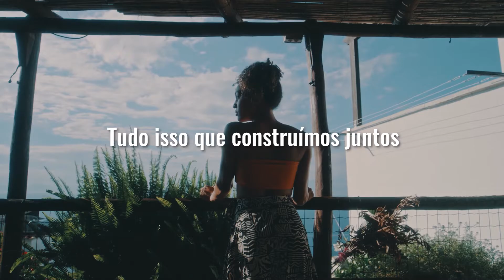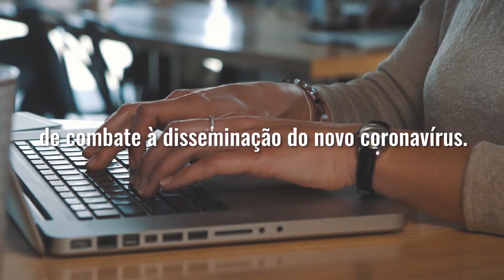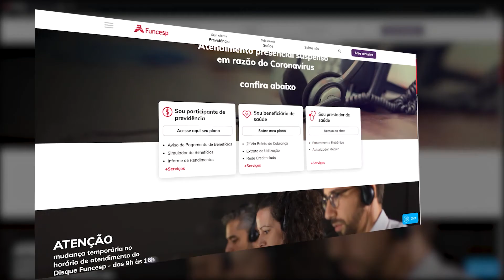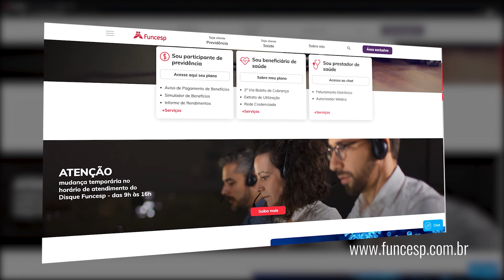Funcesp: Estamos Juntos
Comunicado da Funcesp diante da pandemia do novo coronavírus